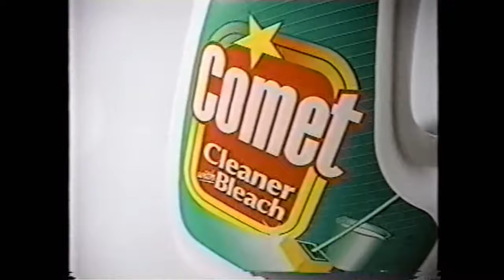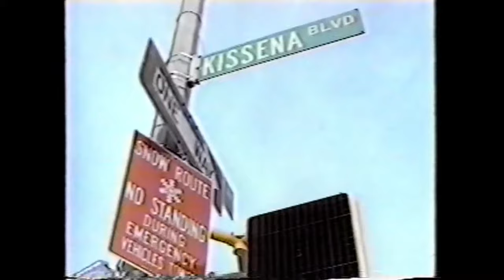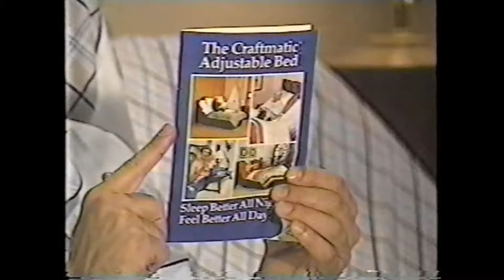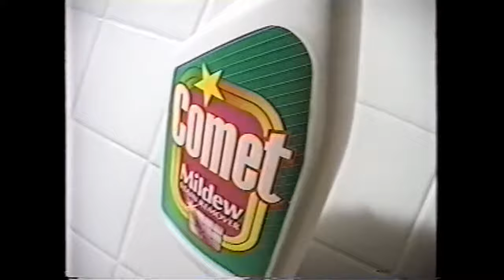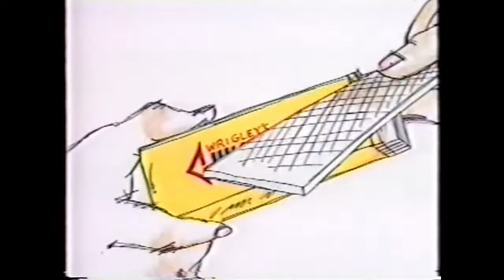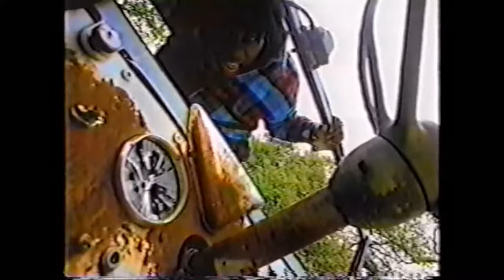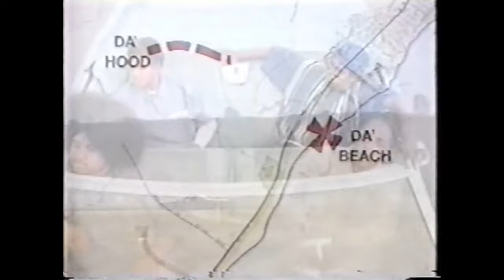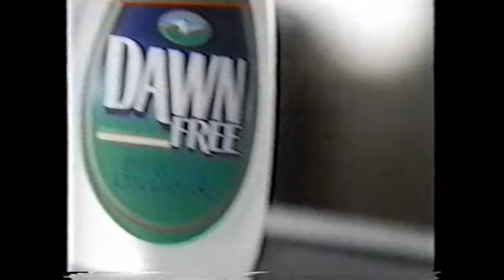RAP CITY '94 SEP KOKANE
Block Video List
①The Beatnuts / Prop Over Here
②Gang Starr / Code Of The Street
③KRS-One / Return of the Boom Bap
④Salt-N-Pepa / Heaven'n Hell
⑤South Central Cartel / Gang Stories
⑥Wo-Tang-Clan / Can It Be All So Simple
⑦A Tribe Called Quest / Oh My God